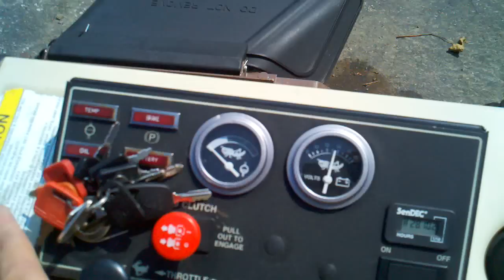Grasshopper 322d 46005308